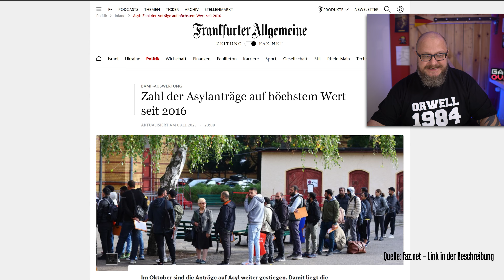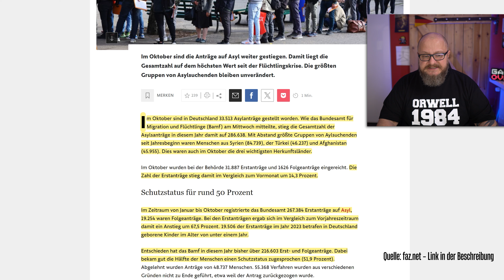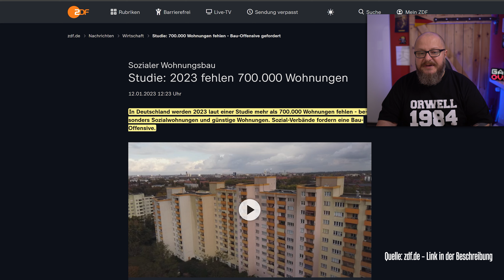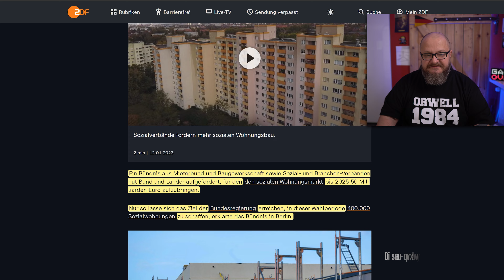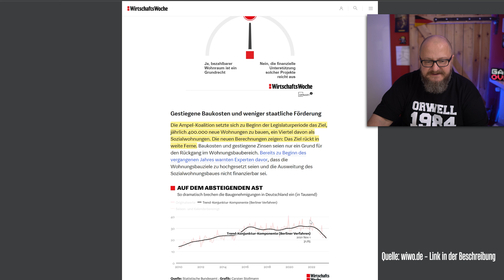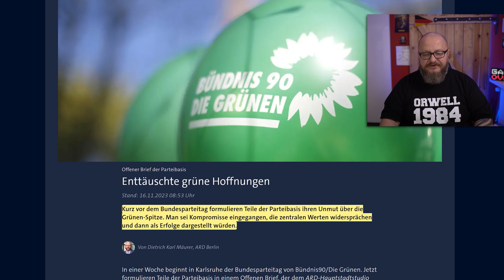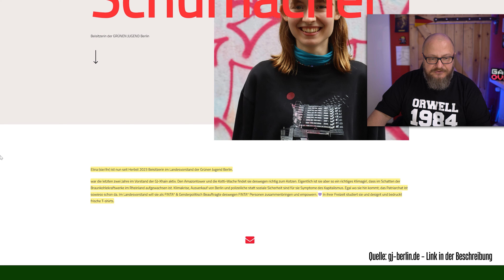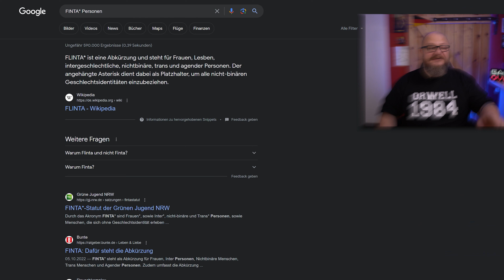WOHNUNGSNOT: Konflikt Zwischen Wohnraum & Migration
Deutschland steht vor einer massiven Herausforderung: Der Konflikt zwischen Wohnraum und Migration erreicht einen kritischen Punkt. 🏠🌍 Der Wohnungsmangel verschärft sich, während die Zahl der Asylanträge dramatisch ansteigt. In diesem Jahr sind es bereits über 280.000 Anträge – ein neuer Rekord seit 2016.

📈 Die Statistiken zeigen eine klare Tendenz: Eine zunehmende Zahl von Menschen aus Syrien, der Türkei und Afghanistan suchen in Deutschland Asyl. Doch was bedeutet das für den ohnehin angespannten Wohnungsmarkt? Wir stehen vor einer beispiellosen Wohnungsnot, die durch die anhaltende Migrationswelle weiter angefacht wird.

💡 Aber es geht nicht nur um Zahlen. Es geht um echte Menschen und reale Schicksale. Familienzusammenführungen und Folgeanträge vervielfachen die Herausforderung. Dies ist kein einfaches Thema. Es wirft Fragen auf, die tief in die politische und soziale Struktur Deutschlands eingreifen.

🏗️ Ein weiterer Brennpunkt ist der stagnierende Wohnungsbau. Experten schätzen, dass Deutschland in diesem Jahr mehr als 700.000 Wohnungen fehlen werden. Das trifft nicht nur Migranten, sondern auch Einheimische hart. Hohe Mieten und unerschwingliche Wohnkosten werden zur bitteren Realität für viele.

🚨 Die aktuelle politische Landschaft trägt nur wenig zur Lösung bei. Kontroversen und Meinungsverschiedenheiten prägen die Diskussion. Die Regierung steht unter Druck, aber konkrete Lösungsansätze bleiben oft aus. Es entsteht ein Gefühl der Ohnmacht und Frustration unter den Bürgern.

✊ Dieses Video beleuchtet die komplexe und oft polarisierende Natur dieser Krise. Wir schauen hinter die Kulissen der Statistiken und politischen Entscheidungen. Wir diskutieren die realen Auswirkungen auf das tägliche Leben und suchen nach Antworten auf die brennendsten Fragen: Wie kann Deutschland diese Herausforderung meistern? Was bedeutet das für die Zukunft unserer Gesellschaft?

👁️ Bleib dran, um tief in dieses wichtige Thema einzutauchen. Teile deine Gedanken und Erfahrungen in den Kommentaren und lass uns gemeinsam die Facetten dieses Konflikts erkunden.

⭐ Schütze Dein Bargeld vor der Inflation, jetzt mit dem AUVESTA Goldsparplan ⭐️

✅ Dieses Buch bringt Dein Bargeld sicher durch jede Krise: "Masterplan Edelmetalle: So schützen und vermehren Sie Ihr Vermögen mit Gold und Silber"

✅ Super Geschenk für Kinder: "Ein Hund namens Money: Spielerisch zu Erfolg und Wohlstand" (*) Mit diesem Buch
Die Finanzielle Intelligenz sollte schon im Kindesalter gehegt werden, dieses Buch ist der perfekte einstieg.

⚠️** Auf diesem YouTube Kanal findest du keine Anlageberatung. Jegliche Investitionen in Edelmetalle oder andere Anlagegüter sollten eigenverantwortlich und gründlich geprüft werden, da die Inhalte rein informeller Natur sind und keine professionelle Finanzberatung darstellen. Denke daran, dass du auf eigene Gefahr handelst und ich als Kanalbetreiber keine Haftung für finanzielle Verluste oder Schäden übernehme, die durch Handlungen im Zusammenhang mit den präsentierten Inhalten entstehen könnten.
Bleib am Ball – Klicke für dein nächstes Video-Highlight! - BUNDESTAGSWAHL: AfD Bei 26% [UMFRAGE-HAMMER]